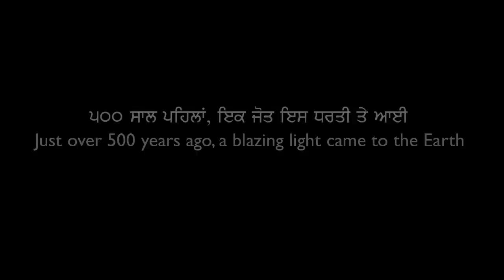Punjabi kyo sikhiye (Why should we learn Punjabi)? - Giani Kulwant Singh - Q&A #7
Giani Kulwant Singh ji visited the UK in June 2014 and did this Q&A session at SGSSS Park Ave Gurdwara with us. He goes through the answers in Punjabi and then Jagraj Singh explains them in english.